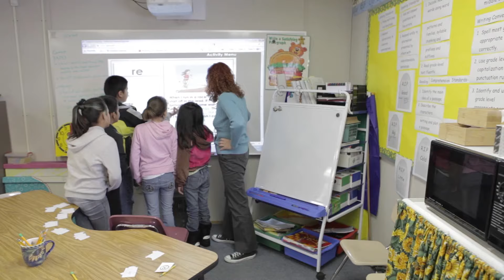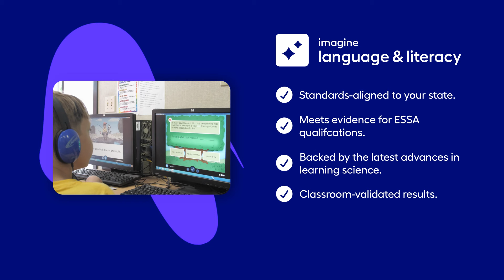Imagine Language & Literacy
Imagine Language & Literacy® is the only personalized learning program that accelerates both literacy skills and English language development for students in grades PreK–6.